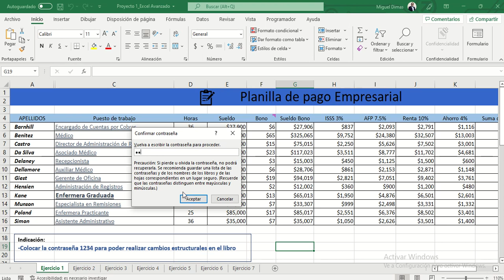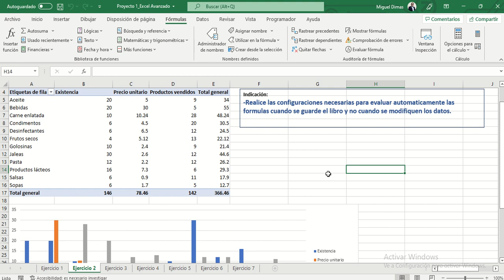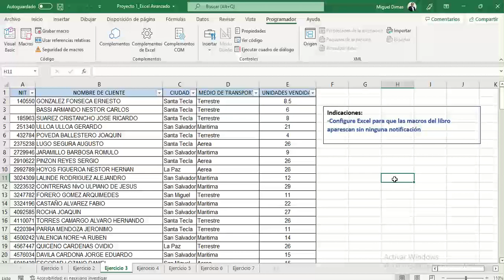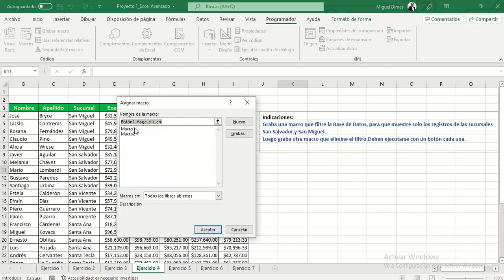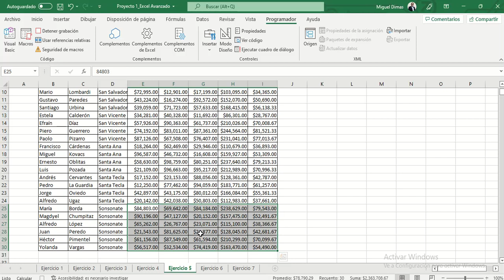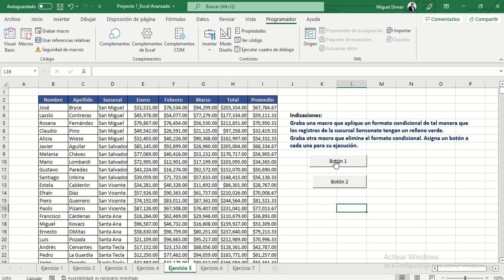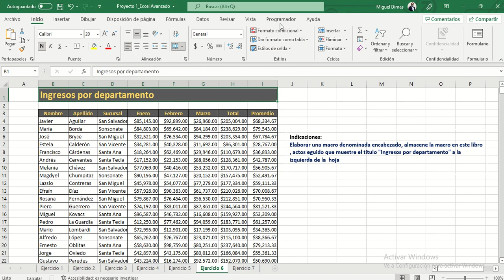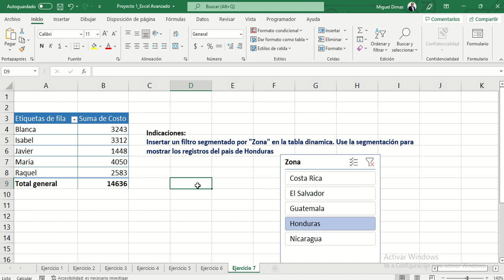Preparación Certificación MO 201 Excel Expert Parte1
Preparación / entrenamiento para el examen de Certificación de Excel Expert MO - 201, para versión 2019 y 365
Descarga el ejercicio: